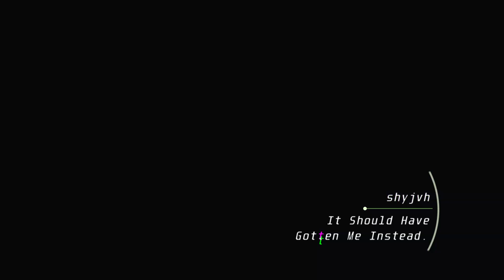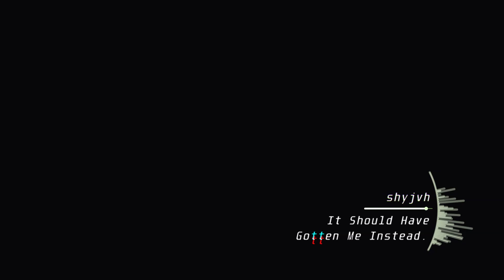It Should Have Gotten Me Instead.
6 mins of unedited angst? distressed? piano